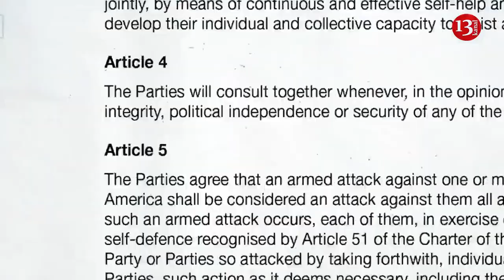Warning from NATO: Ukraine war could become a wider conflict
NATO rəhbəri Ukraynadakı döyüşlərin nəzarətdən çıxa və Rusiya ilə NATO arasında müharibəyə çevrilə biləcəyindən narahatlığını ifadə edib.
NATO-nun baş katibi Yens Stoltenberq Norveçin NRK telekanalına verdiyi açıqlamada qeyd edib:  "Əgər işlər yanlış getsə, onlar dəhşətli dərəcədə səhvə yol verə bilərlər. Ukraynada dəhşətli müharibə gedir. Bu həm də NATO ilə Rusiya arasında böyük müharibəyə çevrilə biləcək bir savaş ola bilər. Bunun qarşısını almaq üçün hər gün bunun üzərində işləyirik."
Norveçin keçmiş baş naziri Stoltenberq müsahibəsində tammiqyaslı bir müharibənin mümkün olduğuna heç bir şübhə olmadını vurğulayıb:  “Avropada daha çox ölkəni əhatə edən və tam bir müharibəyə çevrilən münaqişədən yayınmaq vacibdir”.
Kreml dəfələrlə NATO müttəfiqlərini Ukraynanı silahla təmin etmək, onun qoşunlarını öyrətmək və Rusiya qüvvələrinə hücum etmək üçün hərbi kəşfiyyatı təmin etməklə faktiki olaraq münaqişə tərəfinə çevrilməkdə ittiham edib.